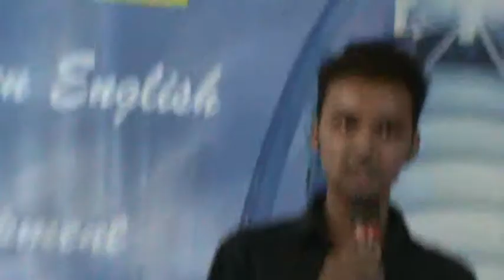NIFL STUDENT GIVING PRESENTATION ON SUPERSITION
Do you find it difficult to speak English?

 Are you wondering why you can read and write in English but have a hard time putting together a simple sentence?

Do you feel shy or scared to speak to other people in English?

Does it take you a very long time to say a simple sentence in public?

Are you tired of studying English without seeing improvements in your speaking skills?

The most popular question I get is, "How can I speak English fluently?" or "I can read and write, but I cannot speak English. What do I need to do?"

JOIN NIFL NOW.GET YOUR ANSWER